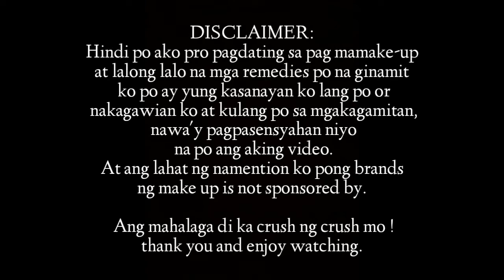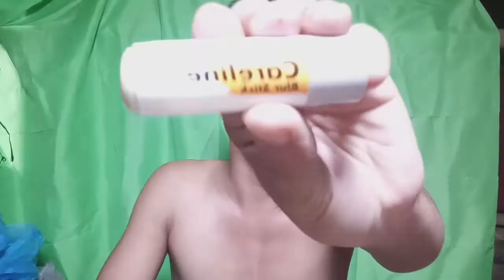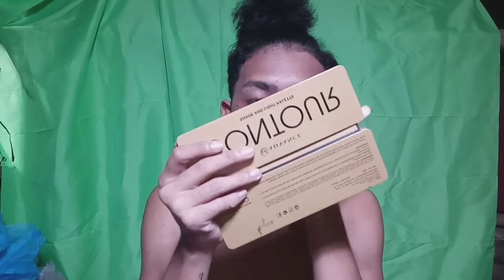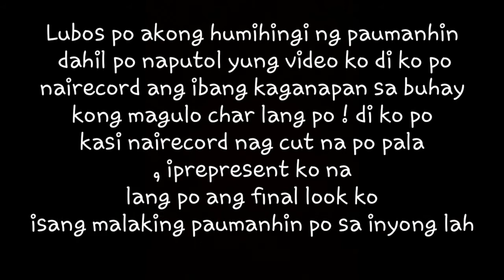HINATA HYUGA LOW COST COSPLAY MAKE UP TUTORIAL | FAILED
Hello mga Garampangs . Andito nanaman po ako sa inyong harapan upang magpakita ng di kagalingang make up look Or make up inspired ni HINATA HYUGA ng sikat na Anime Series na Narutu .

 Kung di ka pa po nakasubscribe sa aking channel ay maaari niyo pong i click ang red button at pakibell na rin po para notified ka po sa mga upcoming uploads ko po . Maraming salamat po and enjoy watching 😘

Hinata Hyuga
Naruto
Cosplay
Makeup
Low Cost Cosplay
Make Up Transformarion